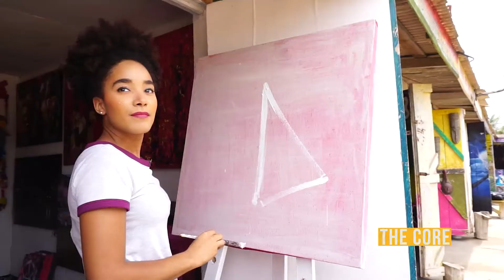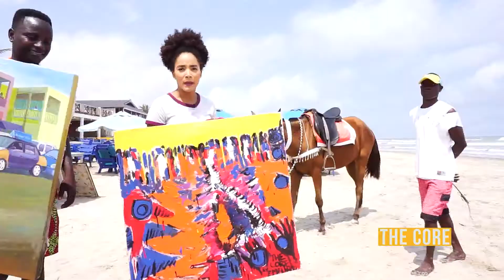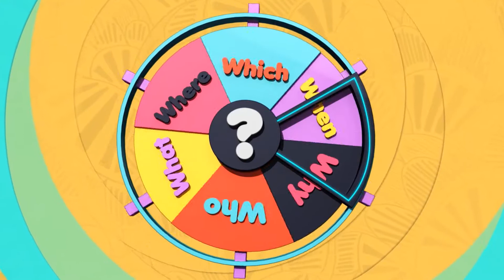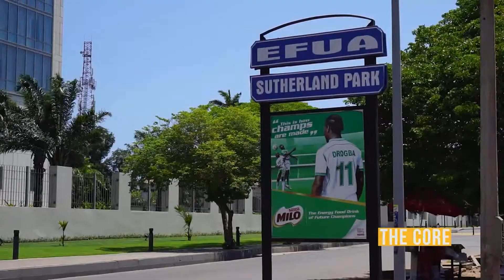THE CORE | EP. 6 - TRADITIONAL PAINTER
The Core by Emeline

Lifestyle and entertainment show on GHOne TV covering Ghana's diverse lifestyles.

Episode 5
Emeline spends the day with the Artist and painter Romeo Konney Odamtten and uncovers the world of Dog Training with Kenneth Singah and Joseph Kutuley